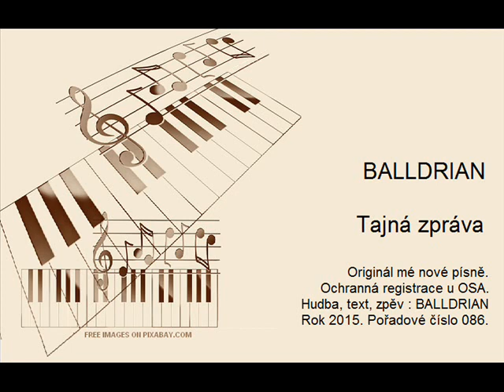BALLDRIAN - Tajná zpráva